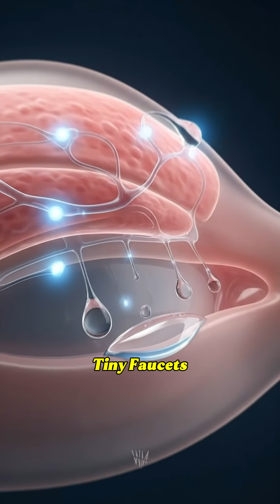What Really Happens Inside Your Body When You Cry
Have you ever cried so hard your chest hurt and your head felt heavy afterward?
In this video, we break down what really happens inside your body when you cry – from how your brain triggers tears, to the hormones released, and why you often feel calmer afterward.

You’ll learn:

The 3 types of tears and what makes emotional tears special

How crying can help reduce stress and emotional overload

When crying is normal… and when it might be a signal to take care of your mental health